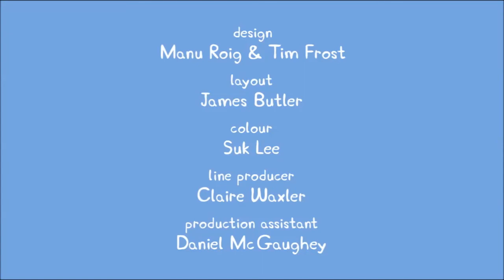Peppa Pig Presents Wizard George's Birthday